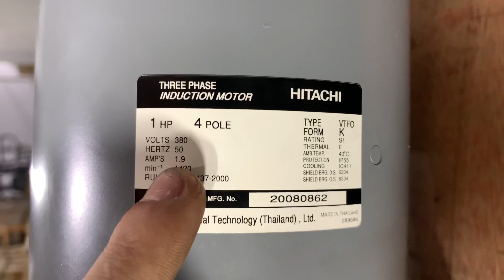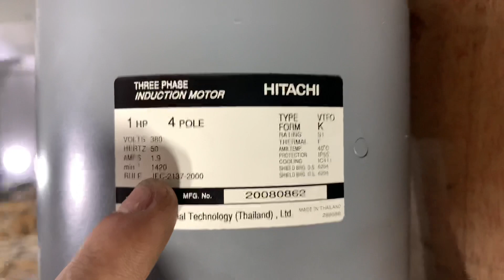Motor Giảm Tốc Hitachi 0.75kw 1Hp, Chân Đế, Mặt Bích. MINHMOTOR 0901460163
Motor giảm tốc hitachi 0.75kw, Motor giảm tốc hitachi 1hp, Động cơ giảm tốc hitachi 0.75kw, Động cơ giảm tốc hitachi 1hp

Motor giảm tốc Hitachi 0.75Kw 1Hp còn gọi là động cơ giảm tốc Hitachi 0.75Kw 1Hp gồm hộp số Hitachi liền động cơ 1 ngựa.

1) Thông số kỹ thuật motor giảm tốc Hitachi 0.75kw 1hp

Motor giảm tốc Hitachi 1hp 0.75kw Tỉ số truyền thông dụng là: 10, 20, 30, 40, 50, 60, 80, 100
Tốc độ trục ra phổ biến: 140, 100, 70, 65, 50, 45, 30, 25, 15 vòng/ phút
Ưu điểm vận hành động cơ giảm tốc Hitachi 1Hp 0.75kw:
Động cơ thương hiệu Nhật hiệu suất làm việc cao
Phần bánh răng được chế tạo hoàn toàn robot hóa tự động
Bánh răng, rotor, stator siêu cứng
Vỏ giảm tốc và chân đế được đúc liền khối
Lõi motor giảm tốc được sản xuất từ đồng cao cấp

2) Motor giảm tốc Hitachi 0.75Kw 1Hp chân đế

Đường kính trục 28 mm
Mã hàng giảm tốc: VTFO-K 80 + hộp số GHM28
Tổng dài 495 mm
Tổng cao 186 mm
Motor giảm tốc Hitachi 0.75Kw 1Hp chân đế

3) Động cơ giảm tốc Hitachi 0.75Kw 1Hp mặt bích

Chiều dài mặt bích 194 mm
Chiều ngang mặt bích 180 mm
Mã motor Hitachi VTFO-K 80 + hộp số GVM28
Động cơ giảm tốc Hitachi 0.75Kw 1Hp mặt bích

4) Động cơ giảm tốc Hitachi 0.75Kw 1Hp trục vít WPDA

Đường kính cốt trục: 28mm
Mã hộp số: WPDA size 70
Motor hộp số Hitachi 0.75Kw 1Hp trục vít WPDA size 70

5) Motor giảm tốc Hitachi 1Hp 0.75kw WPDS, cốt dương

Đường kính cốt ra: 28mm
Mã hộp số: WPDS size 70
Hộp giảm tốc motor Hitachi 0.75Kw 1Hp WPDS, cốt dương size 70

6) Motor giảm tốc Hitachi 1Hp 0.75kw NMRV 63 cốt ra vuông góc

a) Động cơ hộp số Hitachi 0.75kw 1hp vuông góc cốt âm
Khi lắp với hộp chỉnh tốc NMRV size 63 có đường kính cốt âm 25mm thông số như sau:
Đối với tỷ số truyền bằng 5 hoặc 7.5 ta có thể lắp với hộp số NMRV size 50 như sau:
Động cơ hộp số Hitachi 0.75Kw 1Hp NMRV 63 cốt ra vuông góc

b) Động cơ hộp số Hitachi 0.75kw 1hp vuông góc cốt dương
Lắp trục dương vào hộp mang tải NMRV size 63, ta có thông số như sau:
Hoặc lắp với hộp giảm tốc size 50 khi cần số lần giảm tốc 7.5 hoặc 5
Động cơ hộp số Hitachi 0.75Kw 1Hp NMRV 63 cốt ra vuông góc lắp thẳng đứng

7) Động cơ giảm tốc Hitachi 1Hp 0.75kw trục ngửa úp, WPWD
Bộ giảm tốc Hitachi 0.75Kw 1Hp trục ngửa úp, WPWDO size 70

8) Động cơ giảm tốc Hitachi 1hp 0.75kw cycloid
a) Motor Hitachi giảm tốc cycloid 0.75Kw 1Hp, trục thẳng XWD2
Motor Hitachi giảm tốc cycloid 0.75Kw 1Hp, trục thẳng XWD2
b) Motor Hitachi giảm tốc cycloid 0.75Kw 1Hp, trục thẳng XWD3
Motor Hitachi giảm tốc cycloid 0.75Kw 1Hp, trục thẳng XWD3

9) Giảm tốc mặt bích Hitachi 0.75Kw 1Hp khuấy
a) Motor giảm tốc Hitachi 1Hp 0.75kw mặt bích khuấy XLD2
Giảm tốc mặt bích Hitachi 0.75Kw 1Hp khuấy XLD2
b) Động cơ giảm tốc Hitachi 0.75Kw 1Hp khuấy XLD3 mặt bích
Giảm tốc mặt bích Hitachi 0.75Kw 1Hp khuấy XLD3

10) Động cơ điện Hitachi giảm tốc 0.75Kw 1Hp R47, trục thẳng
Động cơ điện Hitachi giảm tốc 0.75Kw 1Hp R47, trục thẳng

11) Hộp giảm tốc Hitachi bánh răng côn xoắn K47, 0.75Kw 1Hp
Hộp giảm tốc Hitachi bánh răng côn xoắn K47, 0.75Kw 1Hp trục dương
Kiểu sau là Hộp giảm tốc Hitachi bánh răng côn xoắn K47, 0.75Kw 1Hp cốt âm
Hộp giảm tốc Hitachi bánh răng côn xoắn K47, 0.75Kw 1Hp

* Địa chỉ mua Motor Giảm Tốc Hitachi 0.75kw 1Hp, Chân Đế, Mặt Bích
Miền Nam:  Sài Gòn - Công ty TNHH MINHMOTOR
- Xưởng 1: 163 quốc lộ 1A, phường Bình Hưng Hoà, Bình Tân, TP HCM
- Xưởng 2: 4/16, đường số 1, Bình Hưng Hòa, Bình Tân, TP HCM
Miền Bắc: